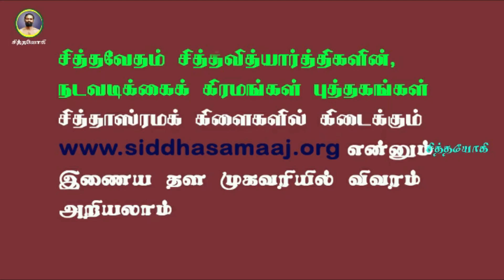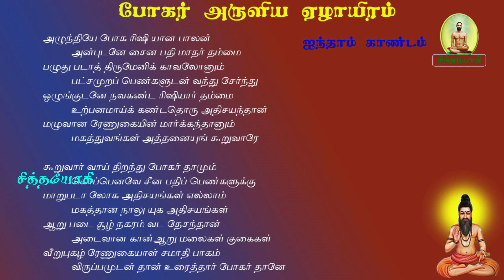போகரேழாயிரம்.243-என்ன போகர் ரேணுகையிடம் காமக் கலைகளைக் கற்றாரா?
போகர்7000 ரேணுகாவைக் கண்ட போகர் கற்ற காம லீலைகள்